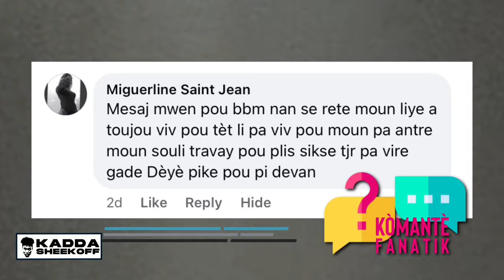Eske Jenny Queen Nayiv?